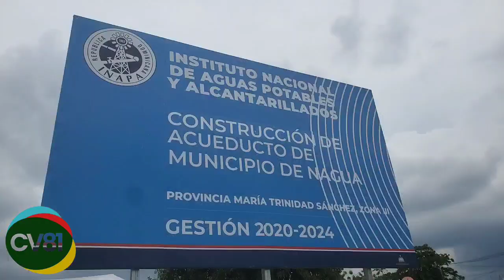DAN PRIMER PALAZO AMPLIACIÓN ACUEDUCTO DE NAGUA.